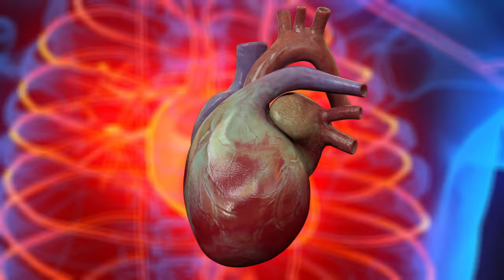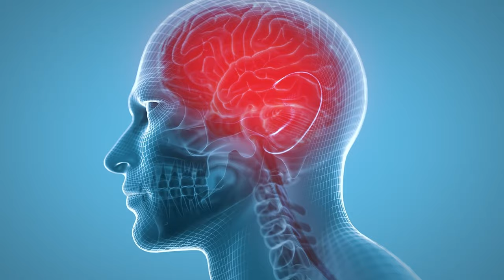What Happens To Your Body When You Do Boxing Every Day-Amazing Benefits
In this video, we'll take you on a journey through the physical and mental advantages that boxing brings to your overall well-being.
Join us as we explore the dynamic nature of boxing, a sport that not only challenges your body but also empowers your mind. Discover how boxing can help you build strength, improve cardiovascular endurance, and enhance your coordination and agility. Through a combination of punches, footwork, and defensive techniques, boxing engages multiple muscle groups, providing a full-body workout that leaves you feeling invigorated.
But the benefits of boxing extend far beyond physical fitness. We'll delve into the mental aspects of the sport, discussing how it can boost your self-confidence, relieve stress, and enhance your focus and discipline. Boxing requires mental resilience, strategic thinking, and the ability to stay calm under pressure, all of which can positively impact various aspects of your life.
Remember, boxing is not just a sport; it's a lifestyle that can transform your body and mind. Get ready to punch your way to a healthier, stronger, and more confident you.
We focus on topics connected with health and wellness. You can find videos relating to exercise, nutrition and dieting as well as anything else that will promote a healthy lifestyle and improve your quality of life.

Passion for Health does not endorse or recommend any specific tests, physicians, products, procedures, opinions, or other information that may be mentioned in our videos. Relying on any information that is provided by Passion for Health, its employees, or others appearing in the content is solely at your own risk.